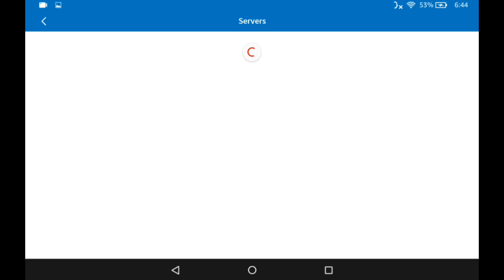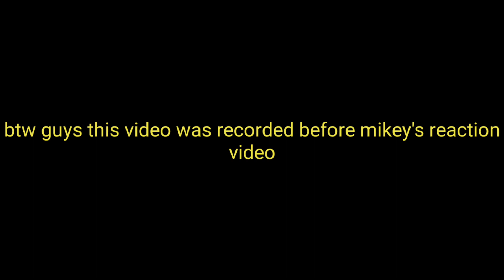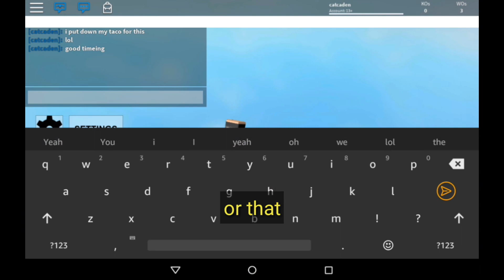Me 1v1ing Mikeyc2 aka Mr Roblox, Did i win??? (Roblox Vs)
Welcome back to my roblox vs series and today we have a special guest mikey aka Mr roblox

Ps. Thank you mikey for reacting to my disstrack you are a great youtuber and great luck in the future!